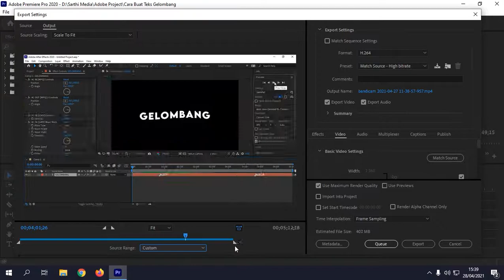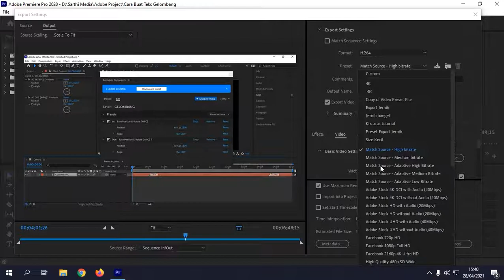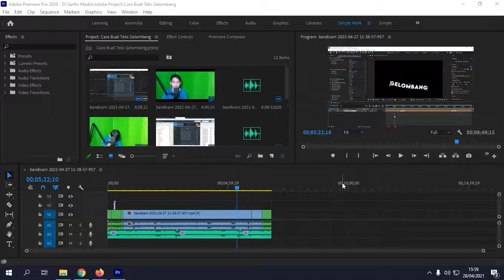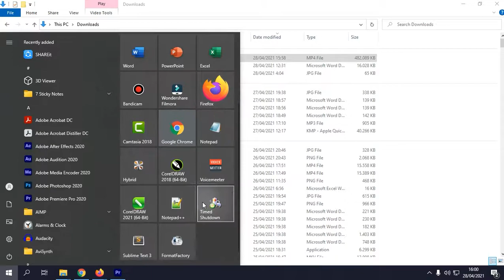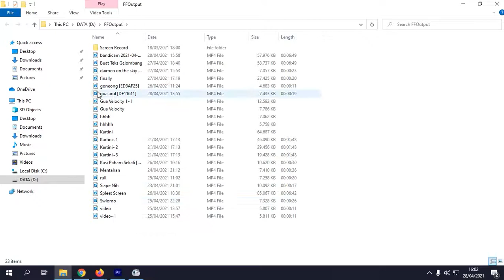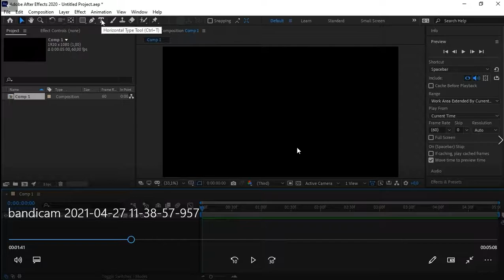Cara Export Video Di Adobe Premiere Pro Dengan Kualitas HD & Ukuran Video Kecil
Hai Guys..

Alat & Aplikasi Yang Saya Pakai Dan Camera Yang Saya Pakai
Screen Record : Bandicam
Software Editing : Premiere Pro & After Effec
Software Rendering : Adobe Media Encoder
Camera : Aplikasi Open Camera Oppo F9
Alat :
Stand Tripod
Monitor Televisi Polytron
CPU Cube Gaming, Ram : 16 Gb
Android Oppo F9